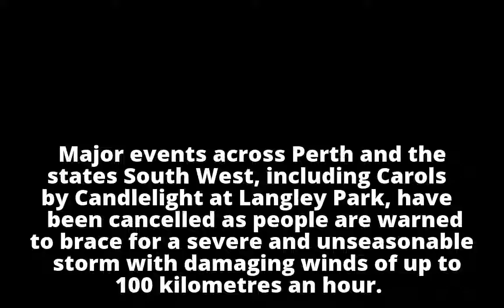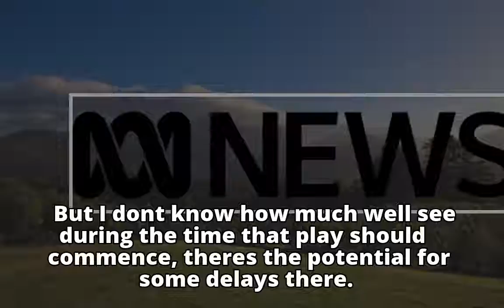Severe and 'unusual' summer weather forces cancellation of Perth's Carols by Candlelight